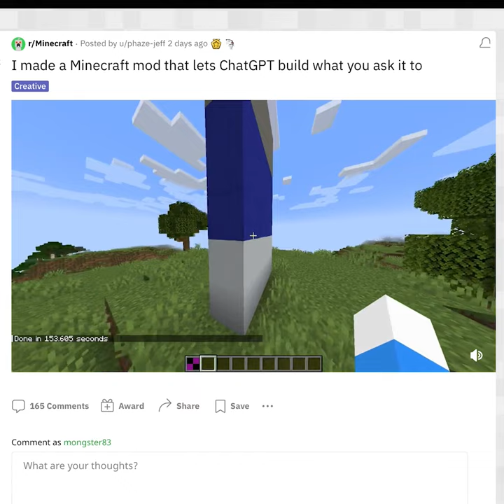Using ChatGPT to build in Minecraft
Credit for the mod goes to u/phaze-jeff!